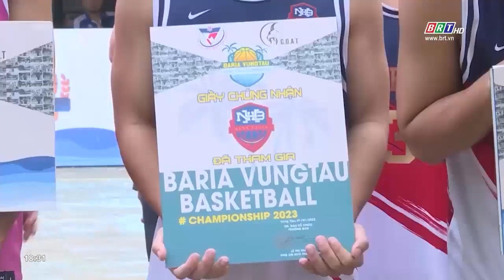18 đội tham gia giải bóng rổ “Basketball Championship Bà Rịa - Vũng Tàu” năm 2023 | BRTgo